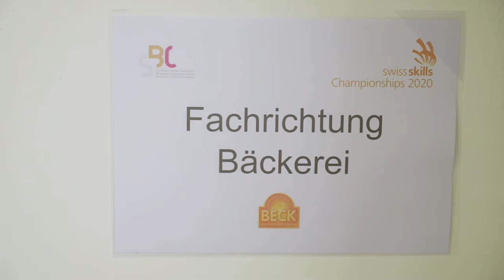Documentation du concours pâtisserie-confiserie SwissSkills 2020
Un aperçu de la vie quotidienne dans la pâtisserie-confiserie directement grâce aux SwissSkills 2020